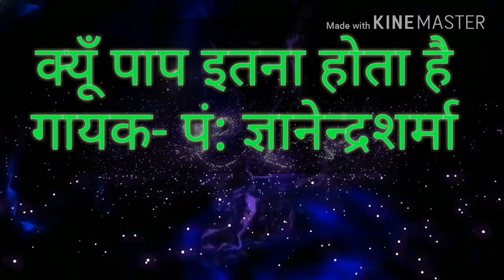Kyun Paap Itna Hota Hai ll Gyanendra Sharma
New Satsangi bhajan on G MUSIC
Singer -Gyanendra sharma
Lyrics-Treditional